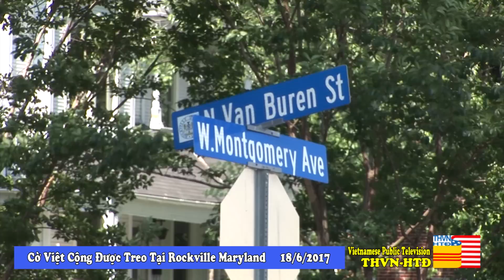Phóng Sự Đặc Biệt Cờ Việt Cộng đã được treo tại thành Phố Rockville Tiểu Bang Maryland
Phóng Sự Đặc Biệt Cờ Việt Cộng đã được treo tại thành Phố Rockville Tiểu Bang Maryland do Truyền Hình Việt Nam vùng Hoa Thịnh Đốn thực hiện lúc 4:15pm ngày 18/6/2017.